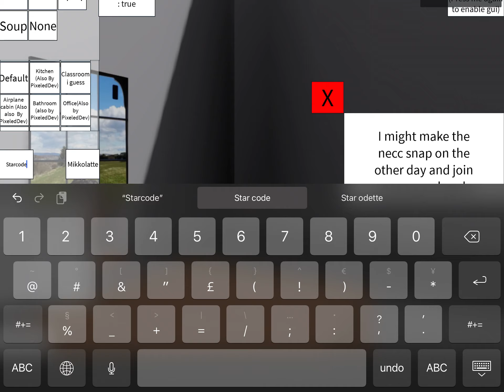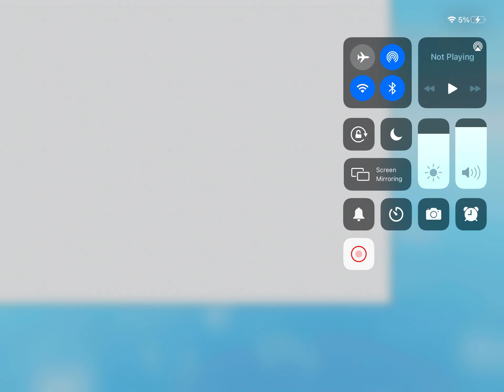What I think of Kreek after he is too late on an livestream.